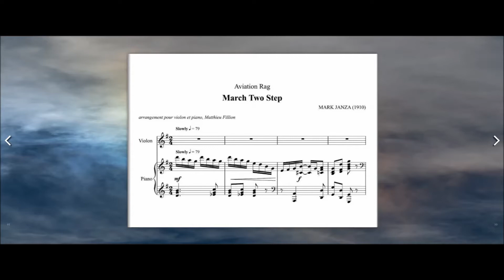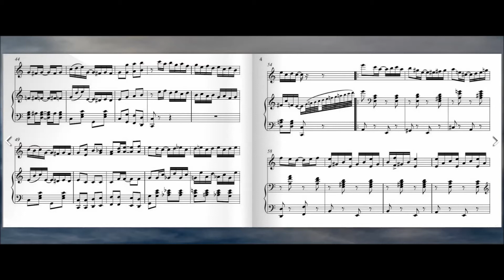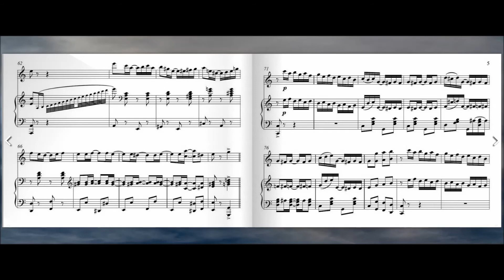Aviation Rag (Mark Janza)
Albert Fredrick Marzian , né le 9 septembre 1875, décédé le 29 juin 1947, était un compositeur américain, connu sous le pseudonyme Mark Janza .
Marzian était surtout connu comme éditeur de musique, pianiste de ragtime et compositeur. Selon les registres des autorités militaires américaines au cours de la Première Guerre mondiale et de son acte de décès, il serait né en Russie
de parents allemands, la famille ayant ensuite immigré aux États-Unis au milieu de 1889.

Alors pourquoi Janza et pourquoi pas Marzian? L'importance de cette différence de nom fournit des indices quant à la position de Marzian en tant qu'éditeur et compositeur. Possédant une maison d'édition à Louisville, dans le Kentucky,
avec son compatriote compositeur E. Clinton Keithley, puis plus tard à New Albany, dans l'Indiana, les compositions éparses de Marzian étaient habilement écrites: rêveries, entremets, valses, marches et même de la musique de film
comme semble l'attester son catalogue modeste. Curieusement, il a publié son Angel Food Rag avec Forster Music à Chicago, la seule pièce de salon sous son propre nom. Les trois pièces de Janza ont été publiées par le compositeurlui-même
mais son identité est resté par ailleurs obscurs. Marzian peut ne pas vouloir avoir été directement associé au ragtime, afin de donner une vision plus distinguée de ses "autres" œuvres. Toutefois, compte tenu du brio de Aviation Rag et
de Lion Tamer, ce point de vue a peut-être diminué sa valeur rétrospectivement.

Bien que l'on ait même spéculé pendant un certain temps que Mark Janza aurait pu être un pseudonyme pour une femme compositrice, peut-être même Mme Marzian, sa famille et des recherches supplémentaires ont réfuté cela comme hautement
improbable. À aucun moment, elle n'a été mentionnée dans les registres officiels ou les journaux en tant que musicienne d'une capacité remarquable, comme l'aurait clairement été le compositeur des pièces de Janza.

Photo by Tim Easley on Unsplash